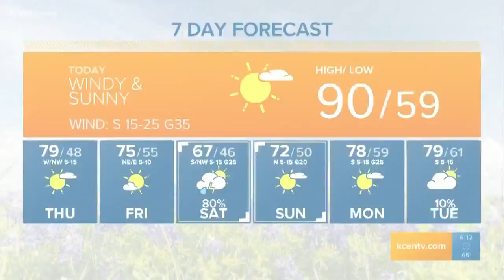Is it safe to crack your knuckles? | VERIFY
Is there evidence to support a claim that cracking or popping your fingers causes long-term side effects? Chris Rogers verifies.